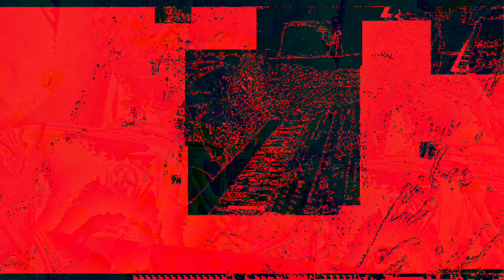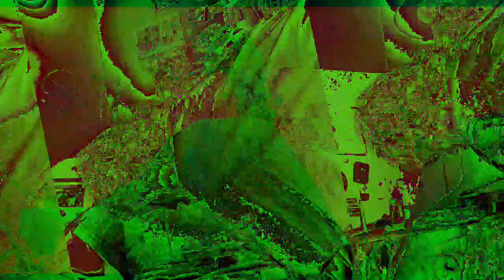Movie 22 12 01 23h22m57s 12m58s long set of videos uploaded *Photosensitivity Warning*